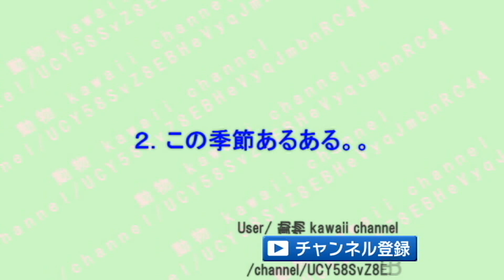猫ちゃんが狩ってもってきたお土産が面白いけど、マジびびるｗ～The souvenir that the cat brought in hunting is funny, but surprising.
1.ドヤ顔で、かわいくてワロタｗ
2.この季節にもってくるアレ・・・・ｗ
3.さすがにビビるわｗｗ持ってくるなよｗｗ
4.マジでやめて下さい！お願いします・・・

見てるだけで癒し！寝転んで寝る猫ちゃんの姿&仕草が可愛い件♡～The figure of a cat sleeping and sleeping is cute.

驚きの予期せぬ場所で出会った生き物と動物の姿がじわじわ面白いｗ～The animal that I met in an amazing place is interesting.

「ちょ・・ｗ」って言いたくなる猫ちゃんがじわじわ面白くて和むｗ～A cat that wants to say "What are you doing?" Is interesting.

そこにいるのかよｗ想像を超えた驚きの場所にいた猫ちゃんがじわじわ面白いｗ～A cat who was in a surprised place beyond imagination.

どうしてそこにｗ想像以上に変な猫がじわじわ面白いｗ～A strange cat than I imagined.